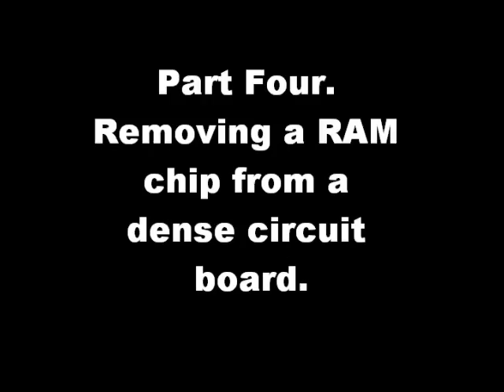Desoldering Part Four - Removing a RAM chip from a Printed Circuit Board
How to desolder and remove a through hole RAM chip (integrated circuit) from a dense printed circuit board (PCB) using an Edsyn Soldapullt DS-017 desoldering pump.

(Please note, due to financial concerns, I have had to abandon the solderingsite.com website. The information and articles can be found at their original location